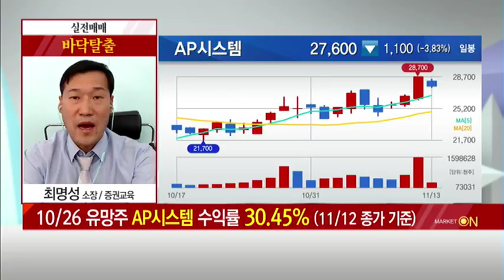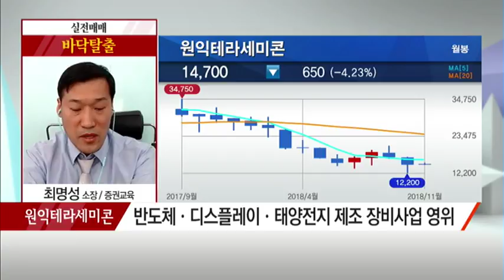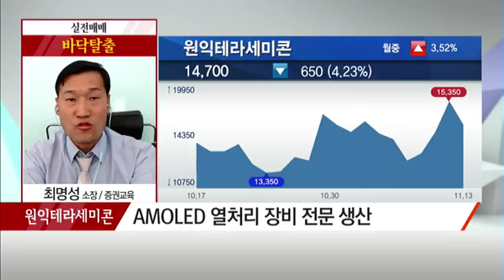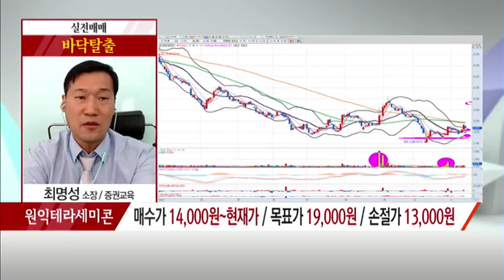[최명성의 바닥탈출] 실적 회복·합병 시너지 기대! '원익테라세미콘' - 최명성 / /(증시, 증권)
11/13 출발! 마켓 온 2부

* 실적 회복·합병 시너지 기대! '원익테라세미콘'
- 반도체·디스플레이·태양전지 제조 장비사업 영위